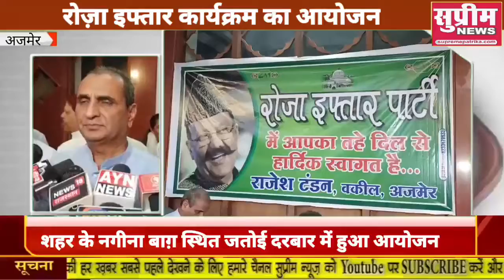अजमेर में जतोई दरबार में रोज़ा इफ्तार कार्यक्रम का आयोजन